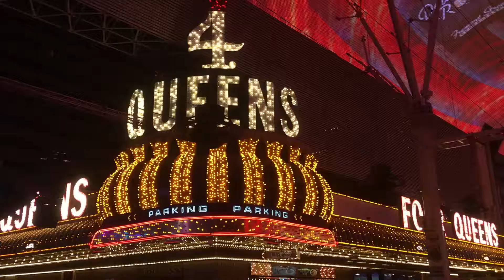Downtown Las Vegas 2017